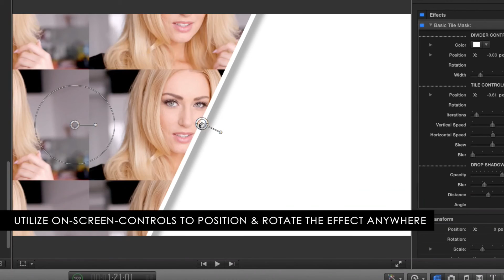Pixel Film Studios - ProTile - Perspective Tiling Effects - Final Cut Pro X FCPX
ProTile
Perspective Tiling Effects for FCPX

ProTile is a scrolling tile effect package for Final Cut Pro X from Pixel Film Studios. ProTile's amazing on-screen-controls allow users to position and rotate layers with ease. Stack media in the FCPX timeline and then add tiling effects to create infinite tile layers. Animations are endless and users are given control over how many iterations each layer contains. Create a stunning video reel with ProTile today. This plugin is made exclusively for Final Cut Pro X.

Perspective Tile Effects
ProTile allows Final Cut Pro X users to easily create dynamic animations with drag and drop ease.  With ProTile, editors can create unlimited replications of pictures or videos that scroll infinitely without having to set a single keyframe.  Choose from simplistic 2D tiling presets to 3D tiling effects with extreme perspectives and useful masking features.

Stack Tiling Effects
With ProTile's masking presets, users can easily create scenes with multiple perspective tiled effects.  Simply drag a masked preset effect onto media in the FCPX timeline and use the on-screen controls to determine the position & rotation of the divider provided.  Repeat the process on a second piece of media and stack the layers.  ProTile makes dynamic perspectives easy in FCPX.

Intuitive On-Screen Controls
ProTile feature on-screen controls that determine the position, rotation, and perspective points of the effect in Final Cut Pro X.  Easily manipulate perspective points to skew the tiled media to extremes.  With the position puck & rotation handle, users can orient the overall scene with a incredible ease.  Pixel Film Studios' ProTile is both highly functional and intuitive in use.

Final Cut Pro X Exclusive
ProTile is made exclusively for use in Final Cut Pro X.  Editors can locate ProTile in the effects library and utilize presets with drag & drop ease.  Simply place a preset onto media in the FCPX timeline and manipulate the on-screen controls. With the horizontal and vertical animation sliders, users can create beautiful scrolling animations without having to set a single keyframe.